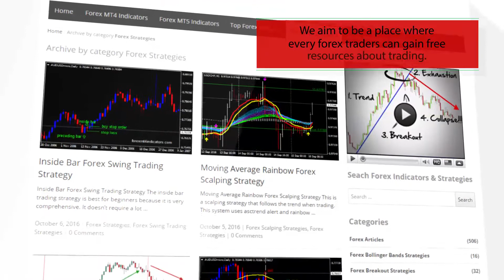Heiken Ashi Smoothed – indicator for MetaTrader 4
Download Heiken Ashi Smoothed – indicator for MetaTrader 4

-About-

Forex Strategies
Forex Indicators
Forex Systems